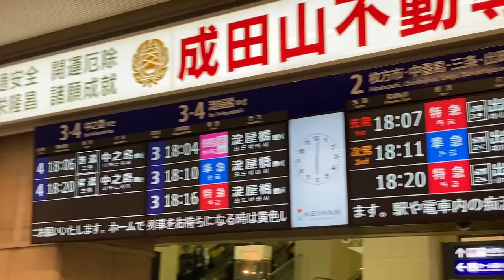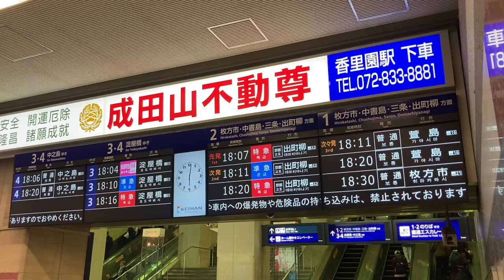京阪京橋駅 中央改札口 LCD発車標(発車案内ディスプレイ) 最下段にスクロール表示あり 2023/12/10